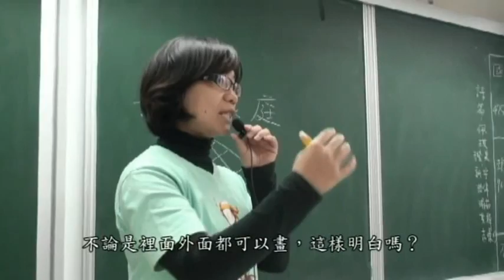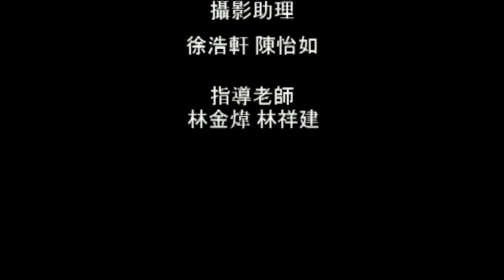Warm-102-愛與關懷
第一屆草根微電影金善獎創作競賽-溫馨善行類參賽作品。
影片介紹：